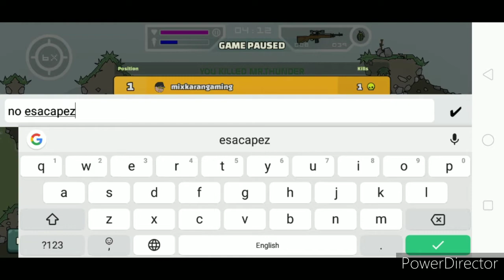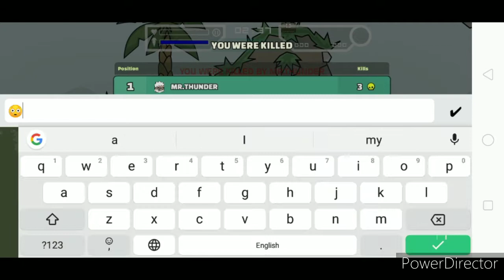Mini miltia battle of snipers M93BA vs M14 1st on YouTube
Hi guys i am back with another brand new video.
Battle of snipers.
M93BA vs M14
mini miltia